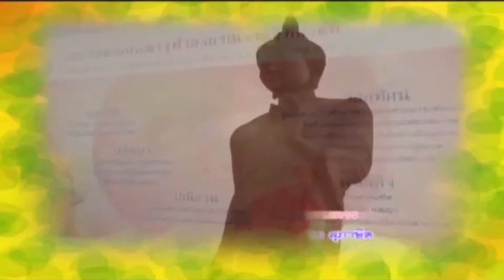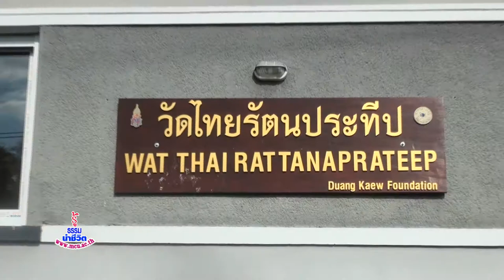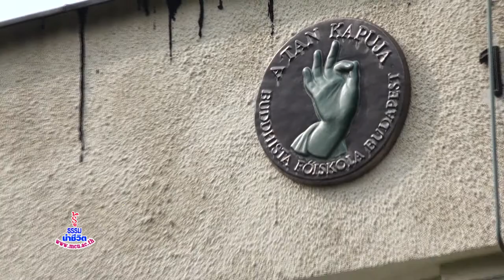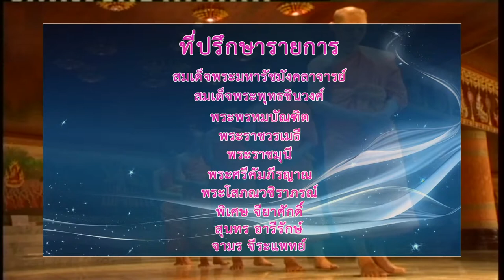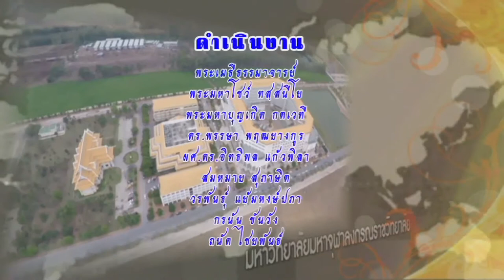MCU_รู้ธรรมนำชีวิต พระพุทธศาสนาสู่ยุโรป (ฮังการี 4) ออกอากาศ 25 ต.ค.59